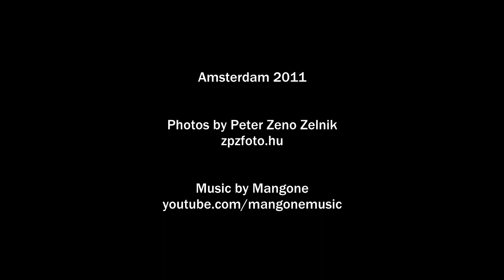20 intimate photos of Amsterdam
Amsterdam by zpzfoto (Netherland, Europe), 2011